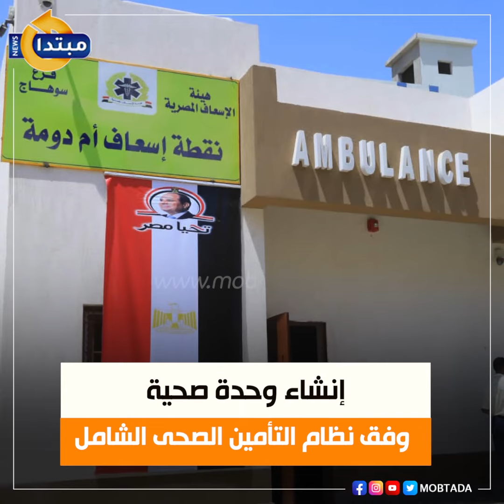كيف أصبحت «أم دومة» بسوهاج مدينة حضارية؟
تغير وجه الحياة فى قرية أم دومة بمركز طما فى محافظة سوهاج، بفضل مشروعات حياة كريمة، التى استهدفت كل قطاعات البنية التحتية بالقرية.
تابع موقعنا لأحدث الاخبار و التطورات